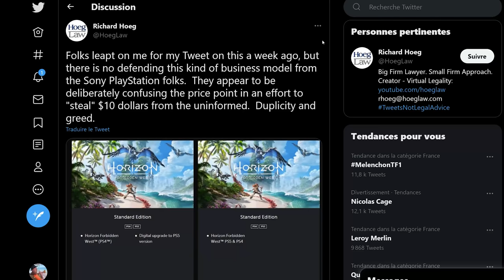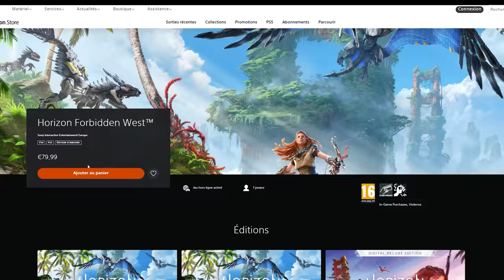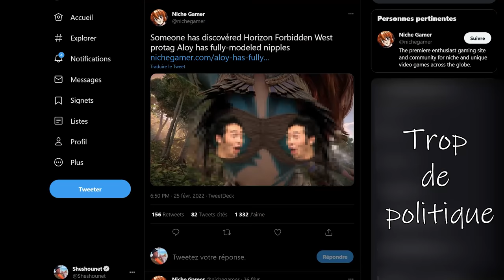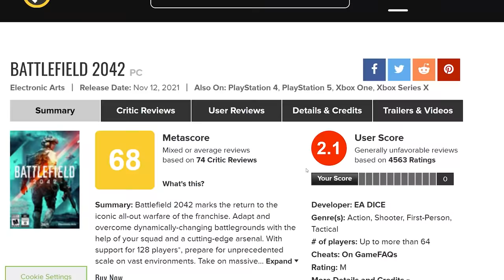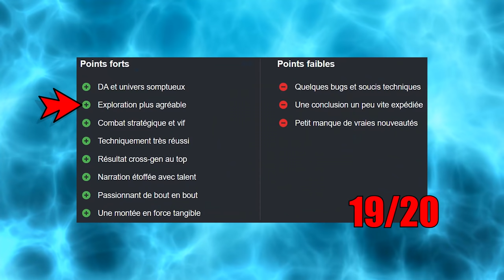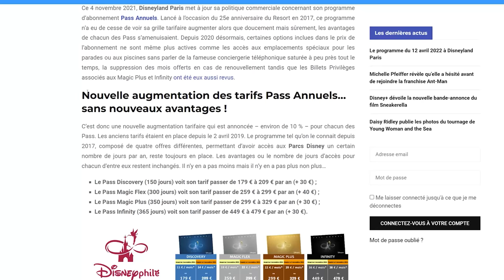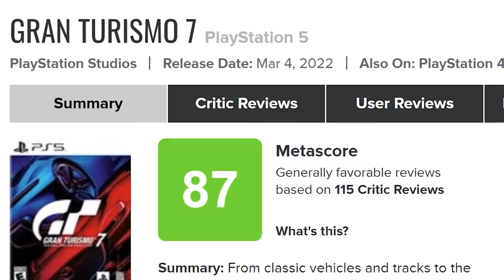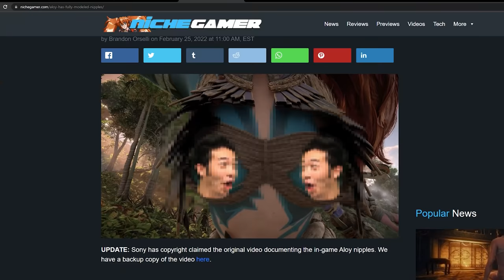Horizon Forbidden West - UN JEU FADE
Récompense in-game avec le code EASTERINSS. Récompense limitée, premier arrivé premier servi.

Horizon à 53€